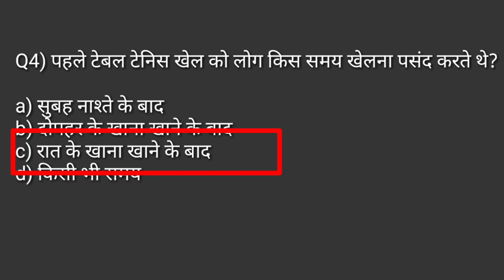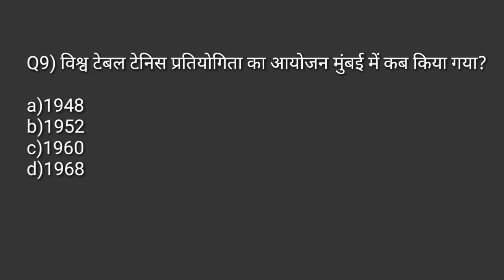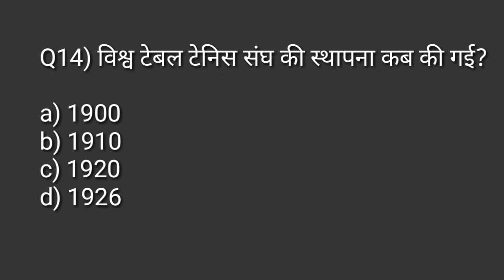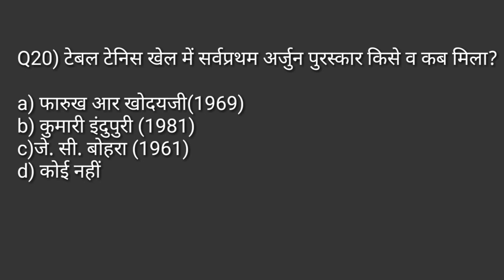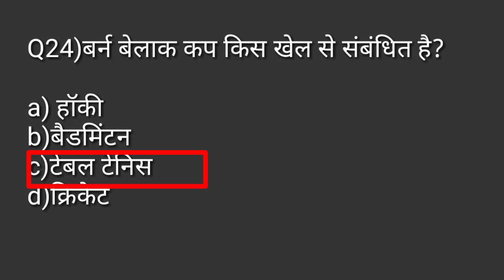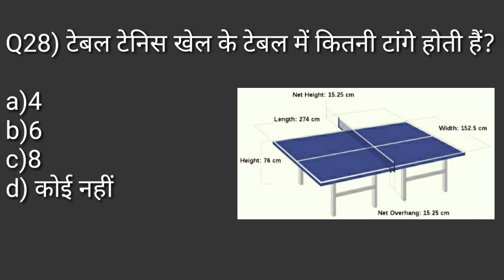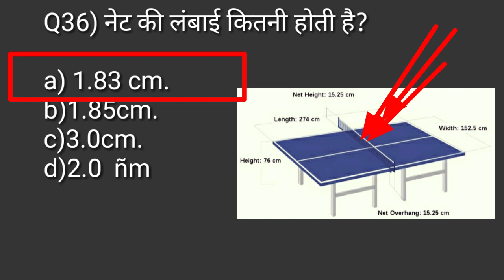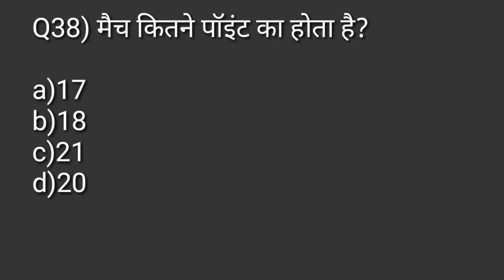Table Tennis rules & measurement/rules and regulation of Table Tennis/table tennis match/PE TGTPGTLT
Hi

-  About this video :-👇

uptgt_pgt_exam_2022-23